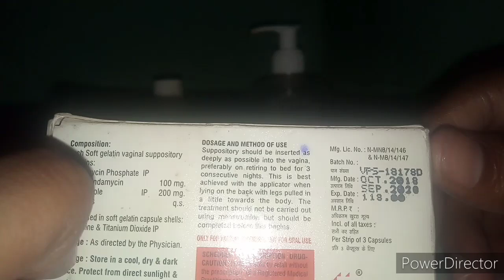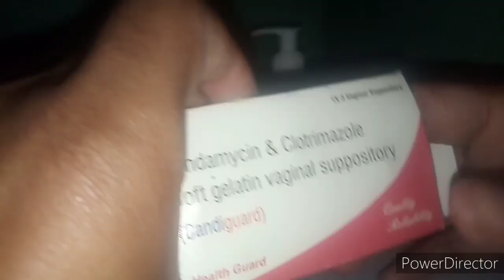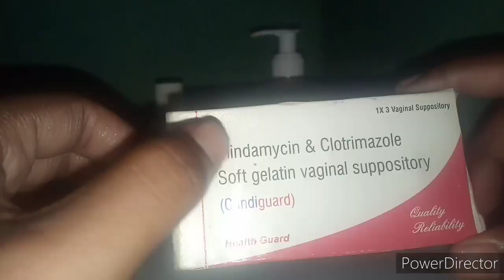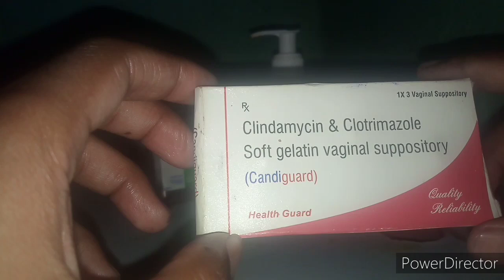Candid -CL use in hindi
Clindamycin and Clotrimazole soft gelatin suppository